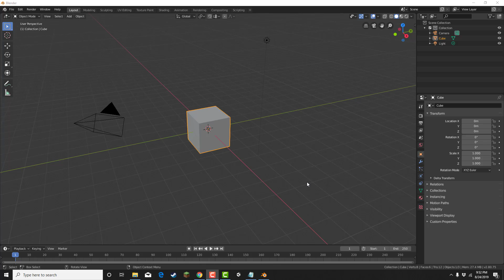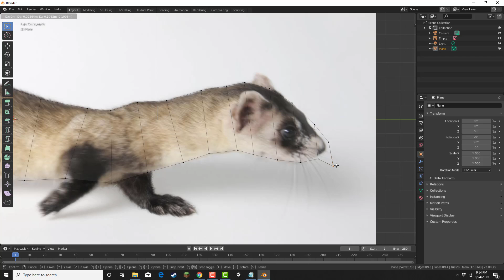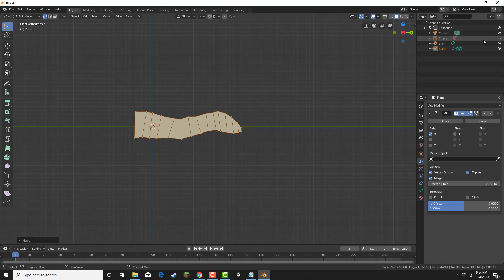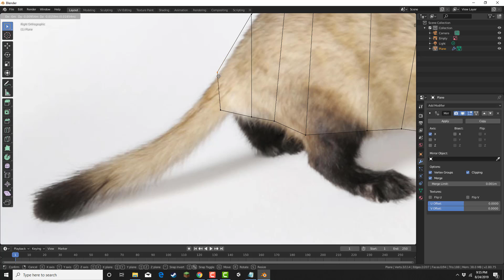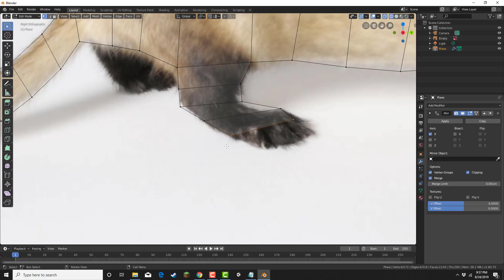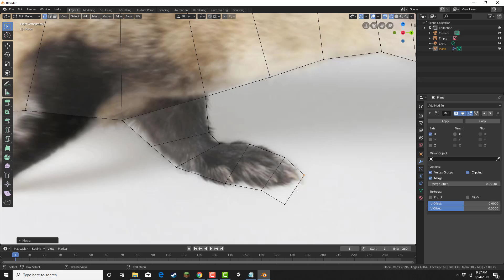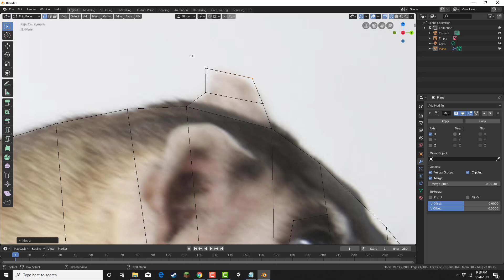Black-footed Ferret Modeling